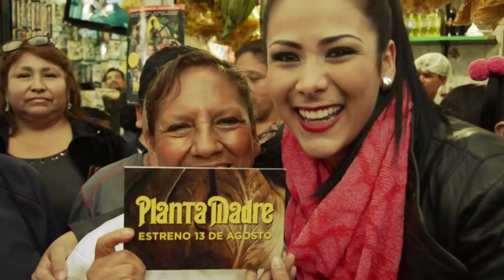Reto del Juane - Magdyel - Planta Madre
¡Magdyel y el Reto del Juane! Un homenaje a los sabores de nuestra selva. Planta Madre. Estreno 13 de Agosto. ¡No te lo pierdas! Mira el trailer